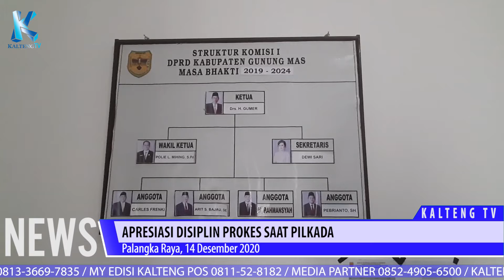APRESIASI DISIPLIN PROKES SAAT PILKADA